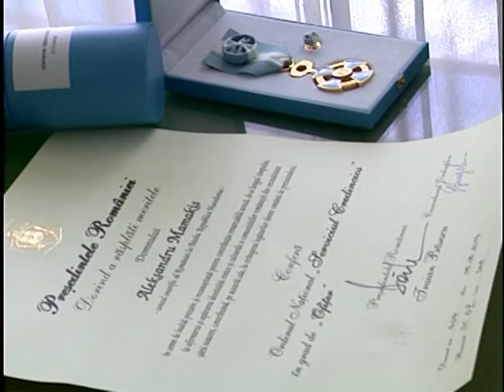Орден за романскиот почесен конзул